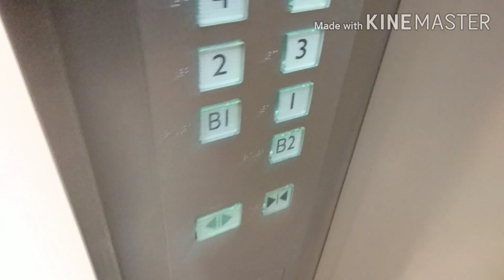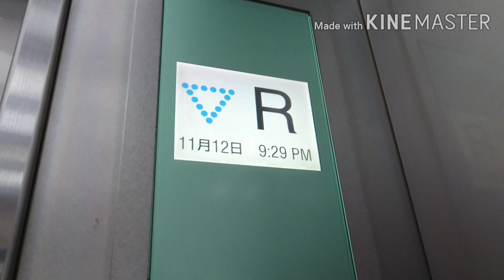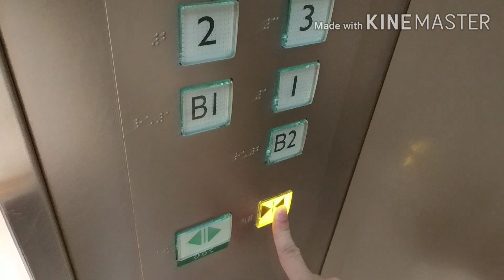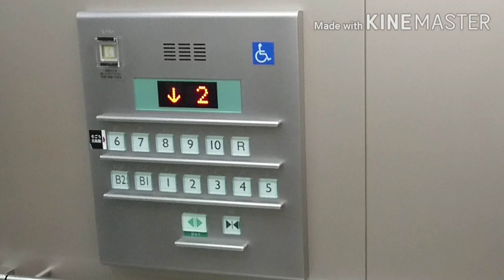【このサムネはガチです。】三菱エレベーター 横浜そごう シースルーエレベーター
※撮影日：2019年

そごう横浜店のエレベーター、内容等を改めて再撮影。

3箇所ある主要エレベーターの中でも最も先に更新され、基本的に利用頻度が大変高い故か1基毎に更新されました。
(北、南側は一部を除いて2基毎に更新)
この3基のみ到着時のチャイムが運転方向に関係なく1種類であるのと、ドアセーフティシューはそのまま流用されています。

基準階自動帰着機能があり、呼出がない場合は自動的にB2階へと戻り、ドアを開いたまま待機しており、レストランのみが営業している夜間では動画冒頭部分のように3基同時待機している珍しい光景を見る事が出来ます。
(B2階乗場のボタンは常に点灯している)

当動画のおまけ部分ではシースルーエレベーターからの眺望 (正面→左側面→右側面の順に3方向)も収録してあります。
○ チャプター (各動画開始地点で到着済) ○
W3号機：動画開始後すぐ本編
W1号機：01:51
おまけ：03:15
データ
設置年：1985
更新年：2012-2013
構造：ロープ式
用途：乗用
機種：エレモーション・プラス (特注)
定員/積載：22/1450
設置数：3 (群管理)
停止階：B2,B1,1,2,3,4,5,6,7,8,9,10,R
到着音：チャイム
音声案内：あり
車椅子操作盤：W1号機にあり
ボタン確認音：なし
ドア：CO (2枚中央開き)
速度：150m/min (測定)
キャンセル：ダブルクリック
防犯カメラ：あり
メンテナンス：三菱ビルテクノサービス
備考：夜間停止階はB2,1,2,10,R階
その他機能：基準階自動帰着 (B2階)
Mitsubishi traction elevator at Yokohama SOGO.
Nishi Ward Yokohama City Kanagawa Prefecture.